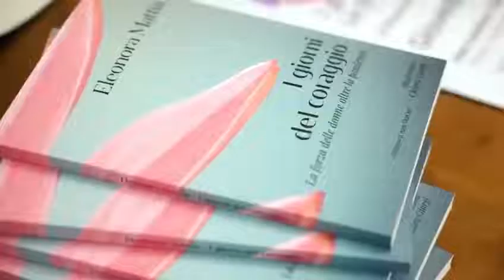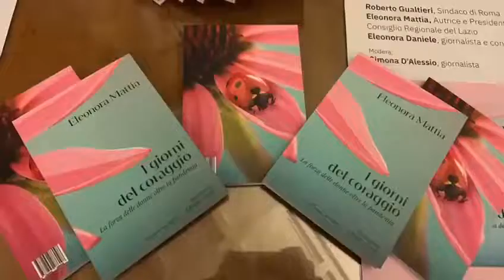"I giorni del coraggio. La forza delle donne oltre la pandemia"- Le protagoniste a Palazzo Valentini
Presentazione del libro "I giorni del coraggio. La forza delle donne oltre la pandemia"  di Eleonora Mattia presso Palazzo Valentini (Roma).

Video: Giorgia Cucchiella